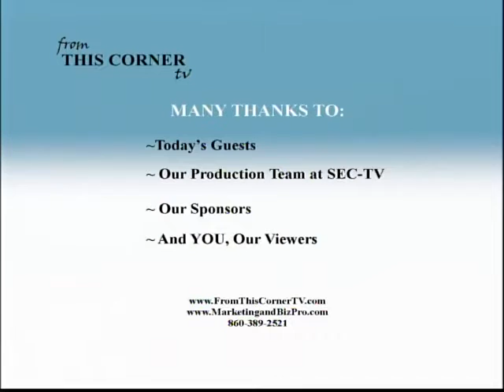"Classic Stonington" - Exclusive TV Interview with Marilyn Dayton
A very huge thank you to Marilyn Dayton for hosting us on her show! Her description is below:

Nick Robinson and three of his friends and fellow filmmakers Elias Sandlin, Marcus Gram and Evan Jesse, spent part of their senior year at Stonington High making the satirical series about life inside their school. The series is called “Classic Stonington” and each series grew in size and storyline to their fifth episode, a 50-minute movie that had its premier at the Mystic Luxury Cinema. They share their stories with host Marilyn Dayton, along with Mr. Dane Lewis, one of the teachers who not only lent their support but acted in the last few episodes. (Marcus was unable to join in the tv interview, but deserves a mention as being part of the team.) You can see more about their Classic Stonington series